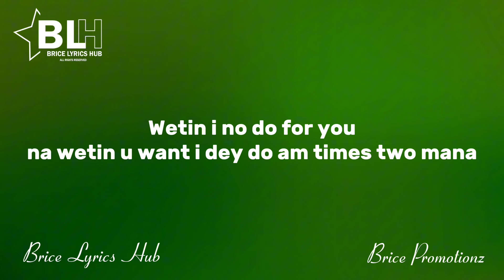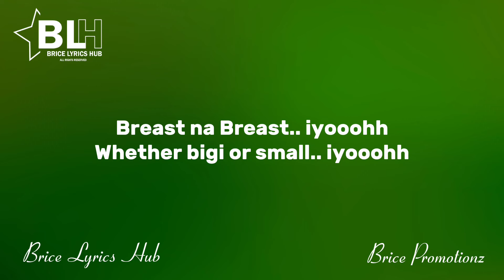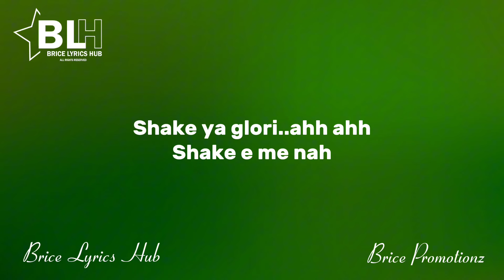Chella ~ Nyash na Nyash (Full Song Lyrics)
Song Title: Nyash na Nyash
Artist: Chella

Nyash na Nyash lyrics by Chella

I dey my own u dey shake ur nyash for where I dey drink ogogoro

I dey for rriver dey cast my net u decide to show ur bonono

wetin I no do for ,na wetin u want I dey do am times two

Nyash na Nyash,Nyash na nyash, Nyash na nyash eyooo

Breast na breast you eyooo whether biggie or small eyoo

Nyash na Nyas,Nyash na Nyash e sey strechy mark eyoo,e say strech mark eyoo e dey enter my eye eyoo

shake ya yori-yori ohh,ohh shake e me nah

Shake ya yori-yori aagh aagh shake e me nah,shake e na yori your naah shake e me nah,shake e me nah

Jeh Jeh Ebelebe,. .

Na wetin I dey find dey for here ohh